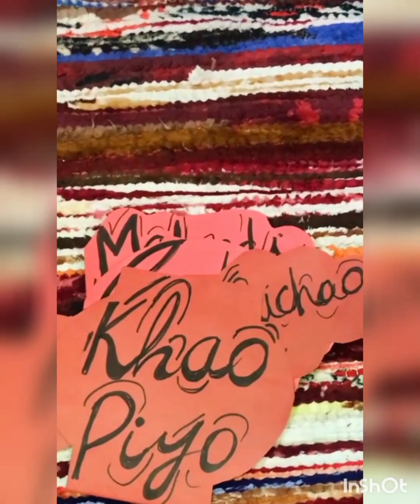mahndi # mahndi ki tyarian # Behn ki shadi + Bhai ki shadi.# props